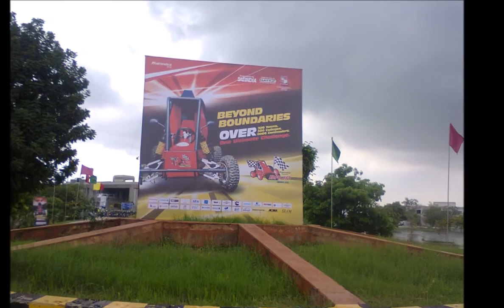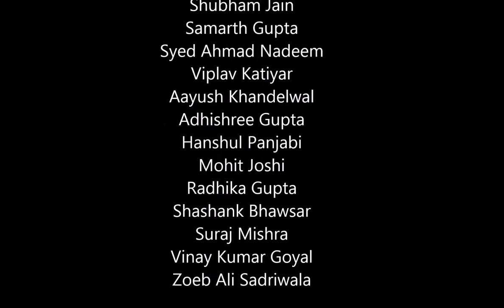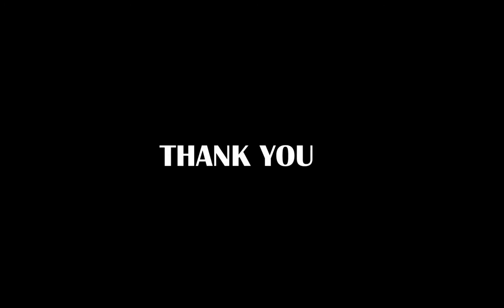Making of ATHARVA 2015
And here comes the backbreaking work!!!
They say-"to win is not important but to endure is ".

Reminisces of team GSRacers - BAJA 2k15...